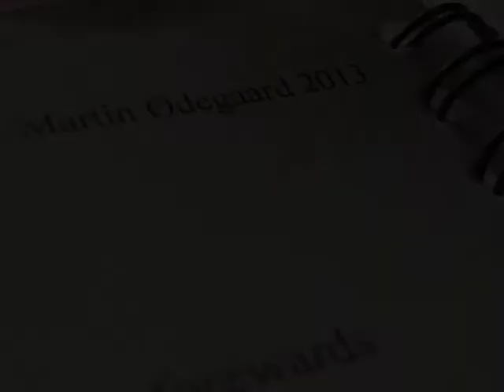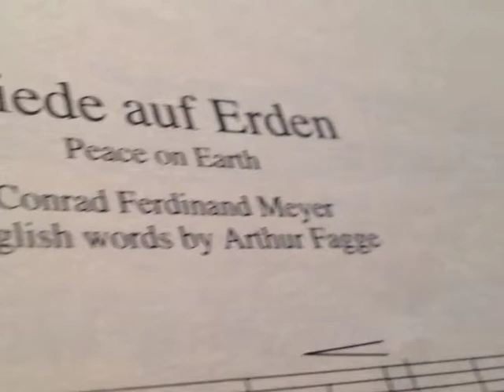Ensemble 96 / Fredskonsert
Lørdag 23. november inviterer Ensemble 96 på ny til fredskonsert. Denne gangen har vi med oss saksofonkvartetten Current, som skal være med og urfremføre et nytt verk av Martin Ødegaard. Konferansier er Henrik Syse, som gjennom ord vil binde sammen konserten, og knytte det opp mot fredstematikken generelt og fredsprisutdelingen spesielt, hvis mottaker vil være kjent på dette tidspunktet.